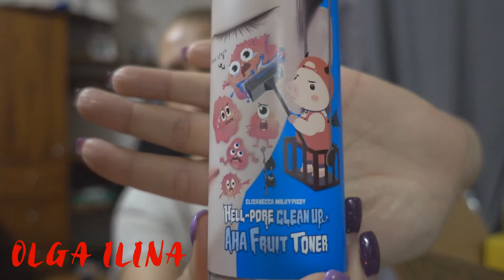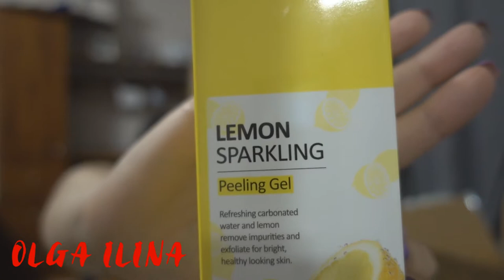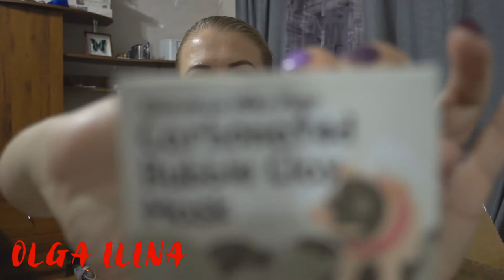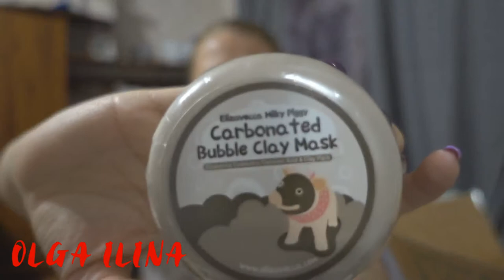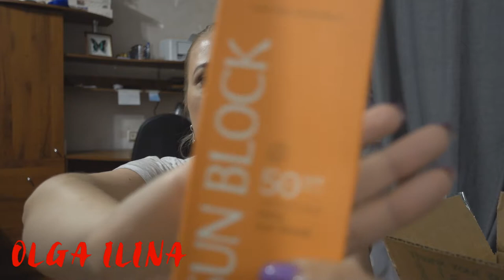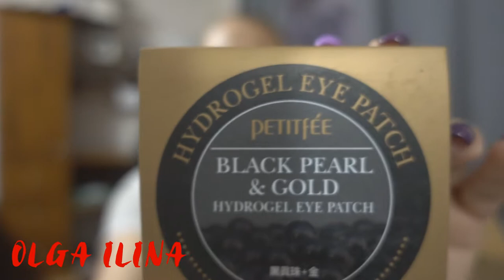корейская косметика/уход за лицом